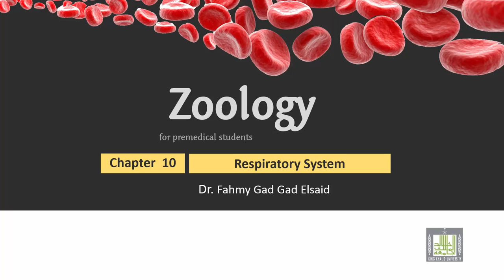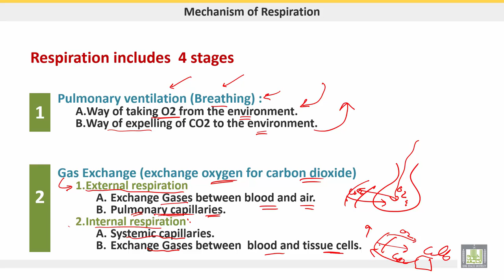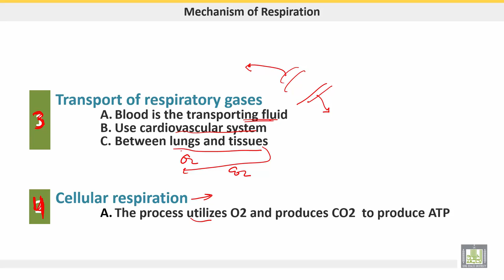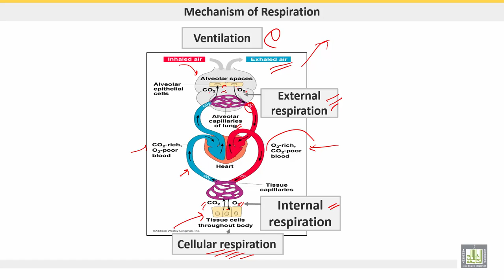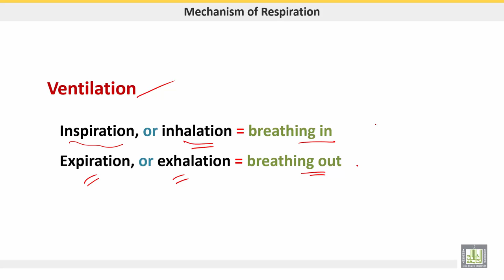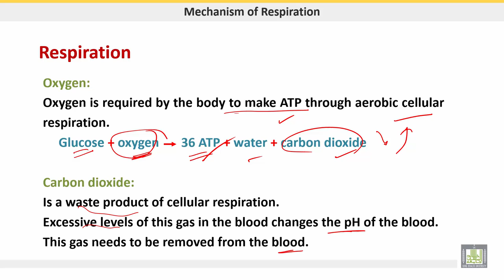علم الحيوان Zoology | الوحدة 8 | Mechanism of respiration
الوحدة 8 : Respiratory system
الدرس 1 : Mechanism of respiration
1- Stages of respiration
2- Ventilation